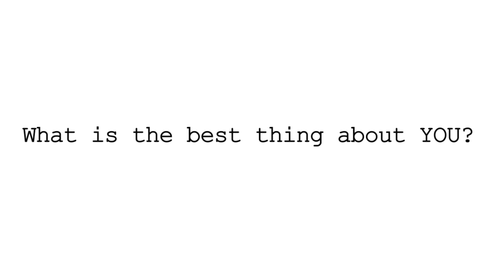15 People 1 Question | Part 1| What is the best thing about you?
Asking 15 people the same question - What is the best thing about you? Part 1 of a series of these questions and clips.

Join the fun Facebook group I created - Saturday Night Sonder - a space for you and I to discuss whatever tugs at your heart!

Hi, I'm Neha! On this channel I do movie reviews, trailer reactions and other videos about things I like :) Hope you also like the things I do so we can connect over them!